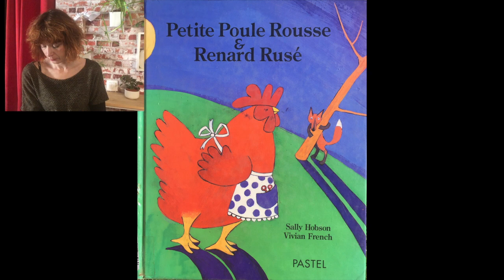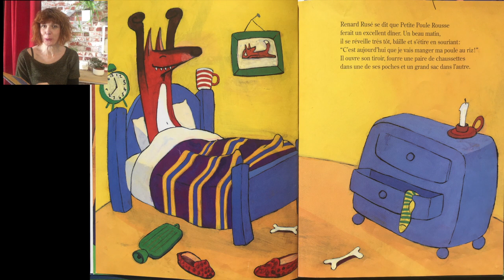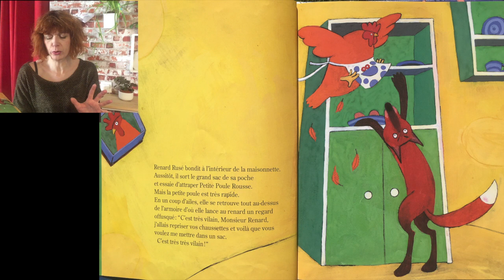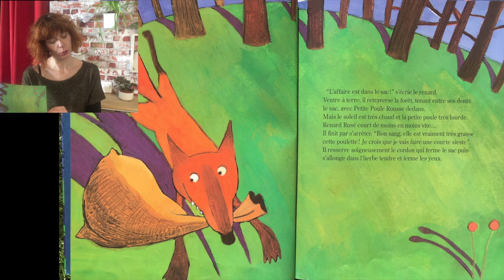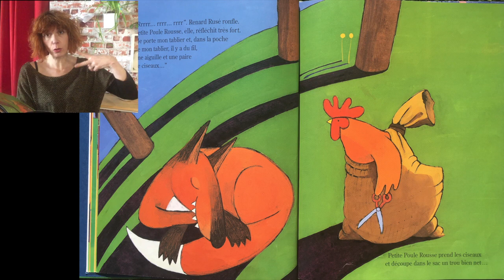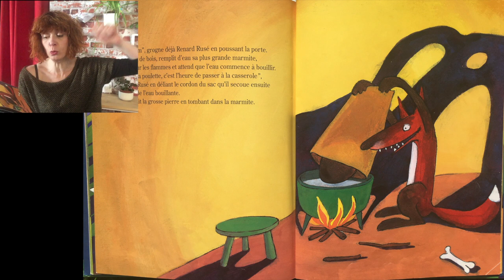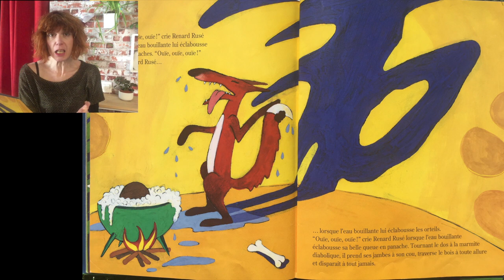Lecture d'album : Petite Poule Rousse et Renard Rusé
Lecture pour les élèves de l'école maternelle Jean Zay dans le cadre du confinement de l'album : Petite Poule Rousse et Renard Rusé de Sally Hobson et Vivian French aux éditions PASTEL.